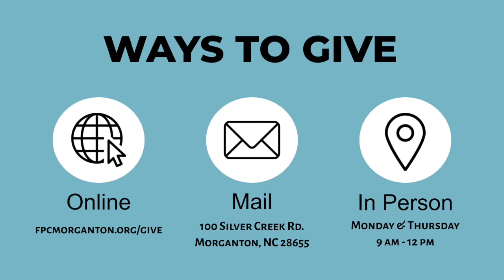Postlude Music. FPC Morganton, Feb. 14, 2021.